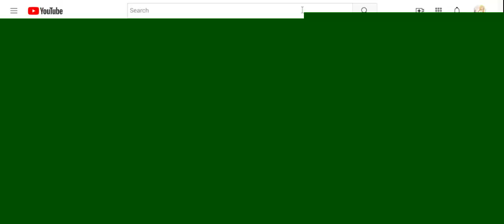GachaJulica Islamphobic Video Got Taken Down (PROOF) (DESERVED)